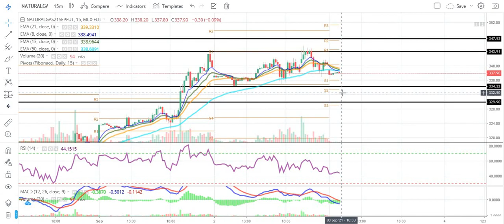Natural Gas Commodity Technical Chart | Natural Gas MCX | Daily Commodity